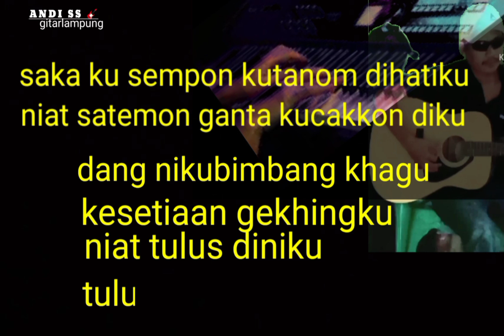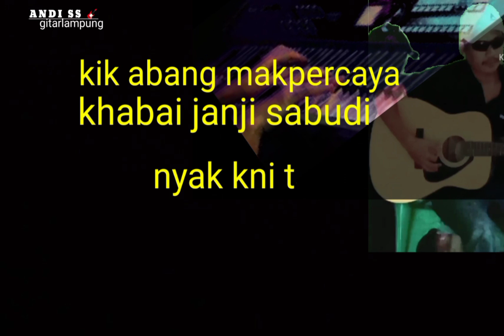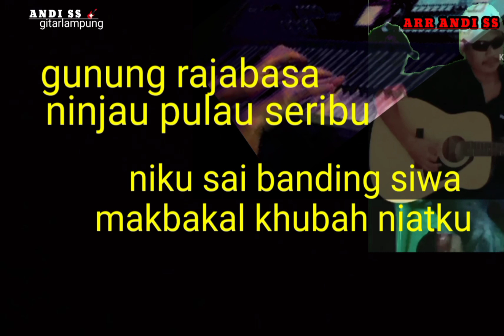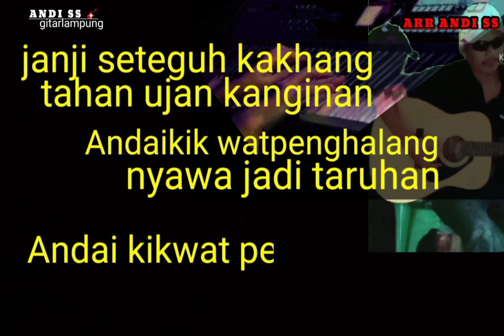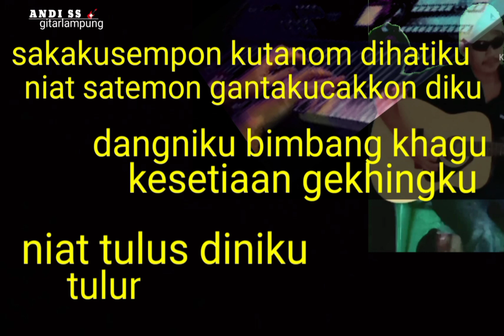KAROKE "SETEGUH KAKHANG // cipta ,- Bahruddin // lirik nada wanita " karoke Lampung no pokal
Arr AndiSs 🎸 gitarlampung

Tabikpun

Nrima nihan lamon lamon puakhi ku kaunyinanni saikhadu ikutserta mendukung Canal Andi Ss gitar lampung pu dukung trus canal sikam insikam dapok brtahan khek dapok ngembangko SNI budaya Kham lampung ji puakhi cara ni subcribe lixe sher ni puakhi ku kaunyinanni khek dang lupa tkan tombol loncengni Indang ktinggalan konten sikkam saiga khatong atas dukunganni nyakku ngucakkon nrimanihan lamon lamon puakhi ku kaunyinanni

Salam muakhi

Gaoh Jak sikkam ngambur PSS barat

Lirik lagu

Judul seteguh kakhang
Cipta Bahruddin

Sakaku sempon kutanom dihatiku
Niat satemon ganta kuucakkon Diki
Dangniku bimbang khagu
Kesetiaan gekhingku
Niat tulus DINIKU
Tulung sambukh Pai haku

Khellom nilaok kucuba kuselomi
Injuk mutaok makekhingga senangniiii

Rep

Kik Abang makpercaya
Khabai janji sebudi
Nyakkenni tanda mata
Kaya dang KHUBAH lagi

Janji seteguh kakhang
Tahan ujan kanginanan
Andai Kik wat penghalang 2x
Nyawa jadi taruhan

Gunung raja basa
Ninjau pulau Sebuku
Niku sai banding Siwa
Makbakal KHUBAH niatku

Trimakasih WAAALAIKUMSALAM WR WB